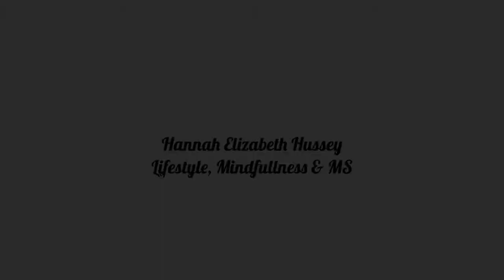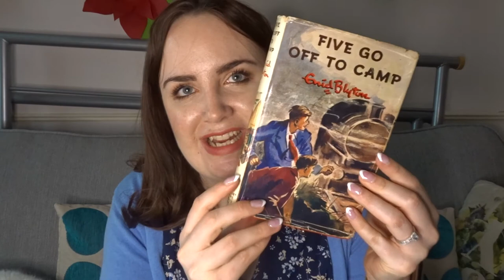Quitting Social Media for 40 Days | Hannah Elizabeth Hussey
I hope you're all keeping well? Will you be giving anything up for Lent?

I'm looking forward to doing this challenge, to give myself some head space and focus on more present things.

Products mentioned:

Affordable Ring Light USA: shorturl.at/oyFL7

Social Media (When I'm back)